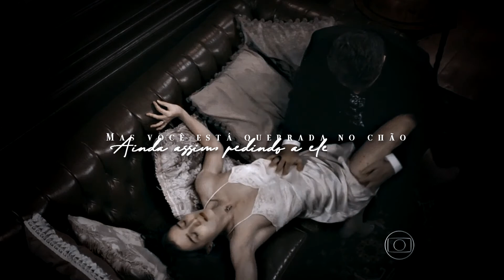broken | mariana e augusto.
“você está quebrada ao chão e ainda sim pedindo a ele por mais.”

série “ligações perigosas” disponível na @globoplay para assinantes.